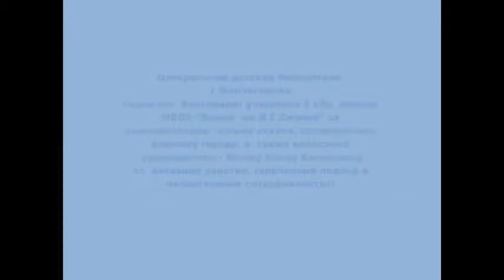Поэтическое видеопоздравление к 80 летию Мончегорска С юбилеем, Мончегорск!